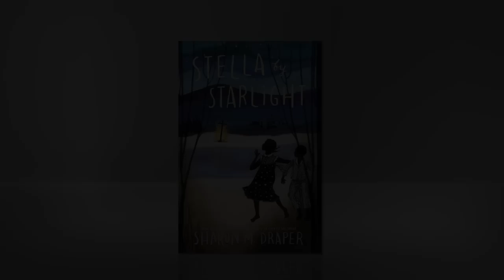Sharon Draper on 'Stella by Starlight'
When the Ku Klux Klan’s unwelcome reappearance rattles Stella’s segregated southern town, bravery battles prejudice in this Depression-era tour de force from Sharon Draper, the New York Times bestselling author of Out of My Mind.